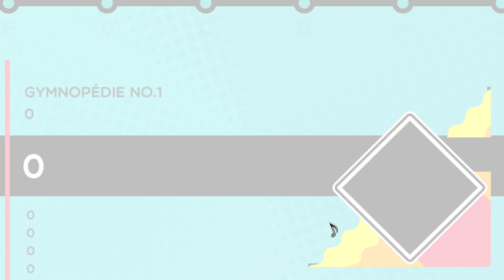Trombone Champ "Gymnopedie No. 1"-Erik Satie